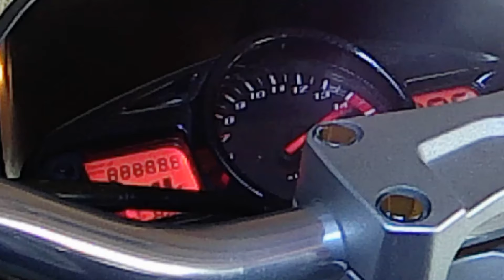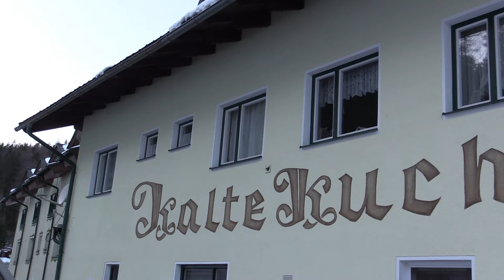Lukas Lasser - Motorradlfoan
An alle Biker und Motorsportbegeisterte!
Ich wünsche euch allzeit gute Fahrt und einen guten Saisonstart.

MFG
Lukas Lasser